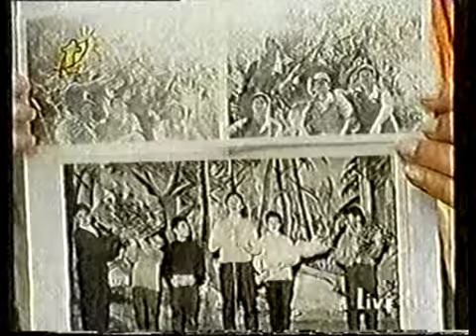كلنا جيشك يا وطن